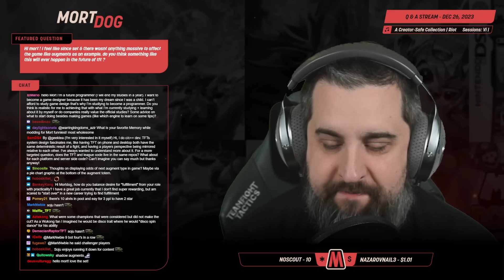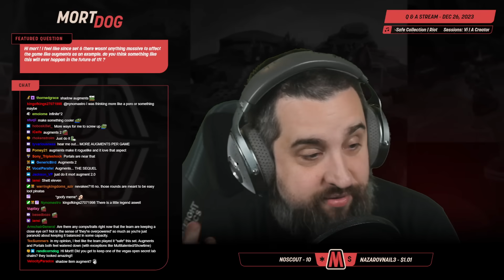Mortdog Gets Asked an Impossible Question